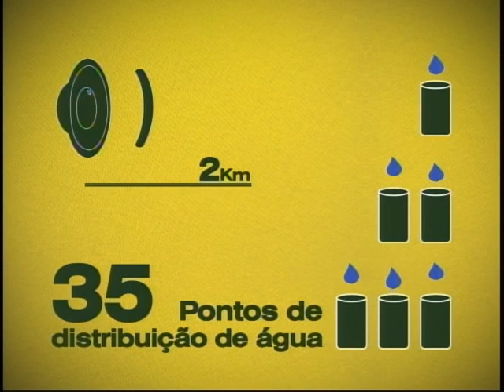Roteiro previsto para desfile de 7 de Setembro de 2011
NBR Notícias - 06.09.11: Saiba como estará a Esplanada dos Ministérios para o 7 de setembro. Pela primeira vez Dilma Roussef participa do desfile como presidenta.